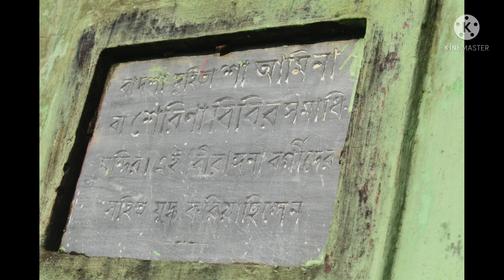ভালোবাসার করুন পরিণতি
This is a video that's describes the tragic end of true love that fought all the obstacles but failed to gain it. Hafez kha and Serena Bibi of Delhi  emperor loved each other. But Serena's father refused to accept their relationship and thus decied to get her married to his relative.Upon hearing the decision of father Delhi Nabab, the couple decided to flee alway and get married. So they , upon traveling every corners of West Bengal came upon Hetampur and fourtunately got the shelter of Hatem kha but tragic death of Hafez kha who lost his life in the battle Serena Begam got depressed and thus commited suicide on Hafez Bandh.
Their love remain eternal throughout the time .

My instagram username : duttapoulomi2127